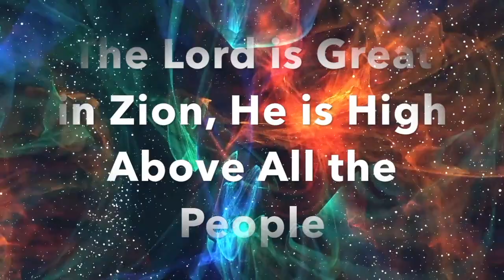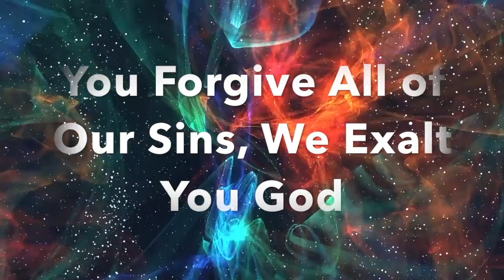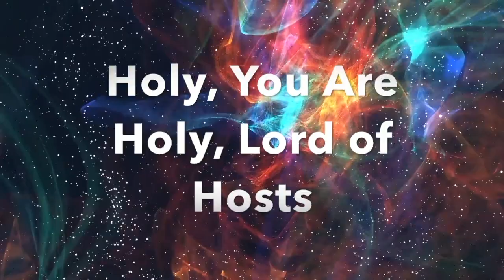Holy You Are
I wrote this song when I thought about how the angels and heavenly beings praise God around the throne in heaven, like it talks about in Isaiah and Revelation.